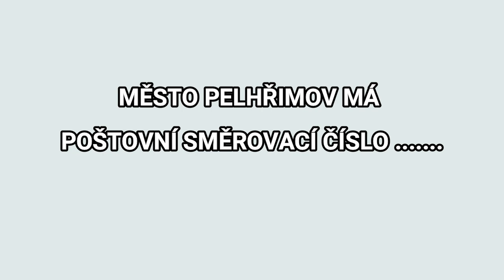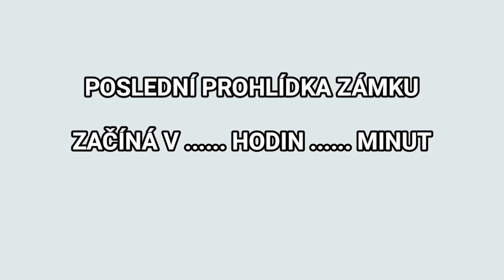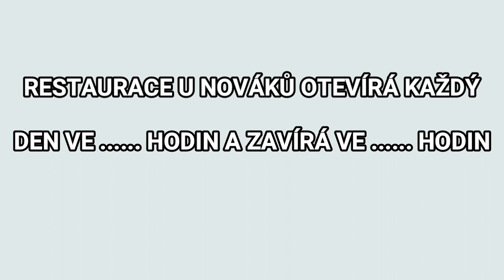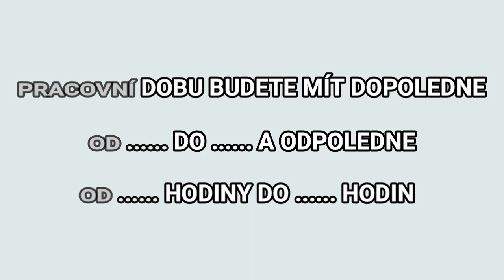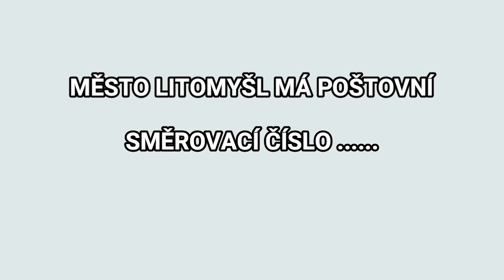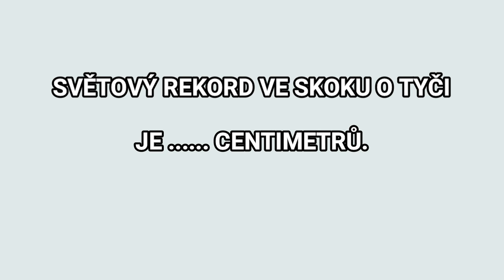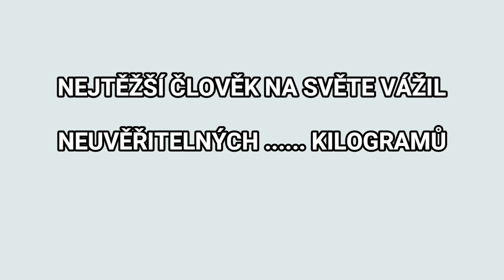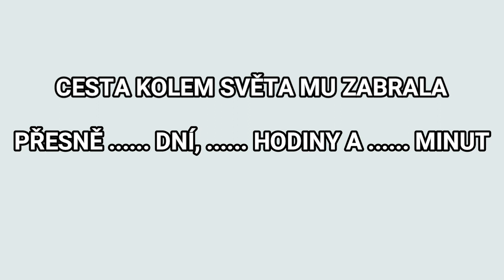CZECH A2 Test Listening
Let's test you Czech listening. And also test your knowledge of the Czech numbers at the same time! Fill in the missing numbers and see how good are your Czech listening skills. This Czech exercise will help you the prepare for the listening part of Czech permanent residence test (Czech A2 exam).

- Transcripts to all the videos
- Preferential access to me through direct messages
- Bonus materials such as declension charts with examples
- Monthly price equal one cappuccino ☕

Answers:
1. Město Pelhřimov má poštovní směrovací číslo: ___393 01____.
2. Marek má telefonní číslo ______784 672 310_____.
3. Poslední prohlídka zámku začíná v ___16____ hodin ____30____ minut.
4. Petra se narodila v Brně ________26____ října roku _____1988________.
5. Restaurace U Nováků otevírá každý den v ____12____ hodin a zavírá ve ___23___ hodin.
6. Růžena měří ___169___ centimetrů a váží _____57______ kilogramů.
7. Vstupenka pro děti, studenty a důchodce stojí _150_ korun, ostatní návštěvníci platí _250_ korun.
8. Na tyhle šaty je __30___ procent sleva. Teď stojí ____840___ korun.
9. Pracovní dobu budete mít dopoledne od __7:30__ do __12:30__ a odpoledne od _1_ hodiny do _4_ hodin.
10. Vaše zkouška bude __16__ prosince. Začíná v ___8___ hodin __30__ minut, ale přijďte __15__ minut předem.

1. Město Litomyšl má poštovní směrovací číslo ____570 01____ .
2. Petr z Autentické češtiny má telefonní číslo _______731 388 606______.
3. Nejvyšší budova světa má _____163____ poschodí.
4. Světový rekord ve skoku o tyči je ____621___ centimetrů .
5. Kamarádům se narodila holčička __20__ března v __8__ hodin a ___42__ minut.
6. Nejtěžší člověk na světě vážil neuvěřitelných ____635____ kilogramů.
7. Za nový Iphne zaplatil celou svojí výplatu ____53490___ korun.
8. Sleva na auto byla ___20___ procent. I tak stálo ___420____ tisíc korun.
9. V kanceláři mě zastinete od ____8:30____  do ___17____ hodin.
10. Cesta kolem světa mu zabrala přesně ___42__ dní __2___ hodiny a ____19__ minut.

Thank you for learning Czech with Autentická Čeština. In the videos you will learn Czech language fun and easy way. If you are preparing for Czech A2 test (zkouška z češtiny pro trvalý pobyt), want to improve your Czech pronunciation and accent, learn some useful Czech phrases or you just to have fun learning Czech, you are at the right place.

Playlists you may be interested in:

👉 Czech pronunciation (including how to pronounce ř and other Czech sounds)
👉 Learn for A2 Exam (zkouška z češtiny pro trvalý pobyt)
👉 Immerse in Czech (videos in Czech language with subtitles)
👉 Have some fun! (Curse words, slang words, funny phrases)